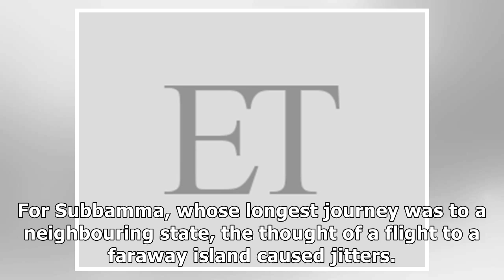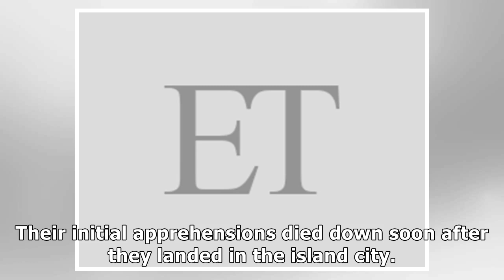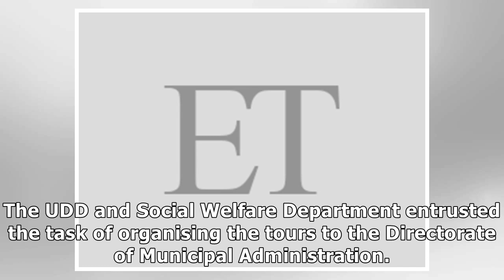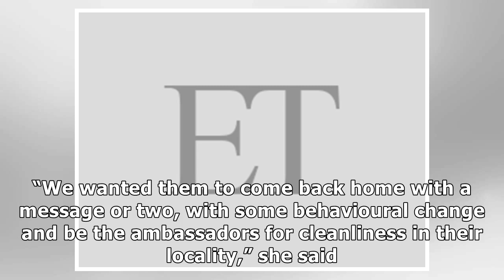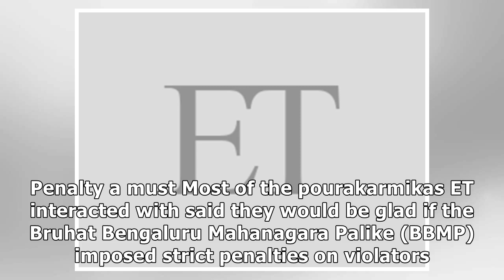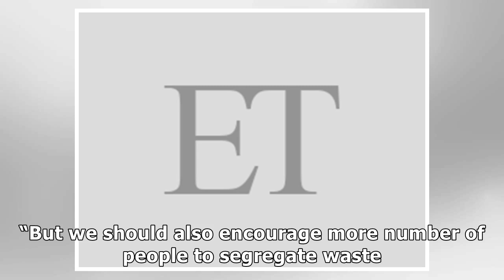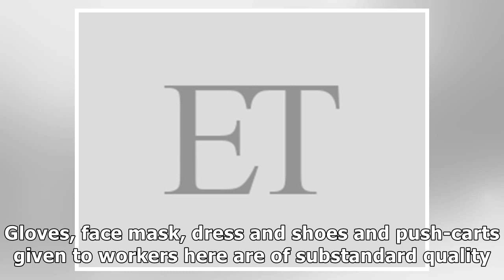Looking back at the first trip of Pourakarmikas to Singapore for waste management workshop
When the Karnataka government sent a group of pourakarmikas to Singapore in 2017 to learn about the ...